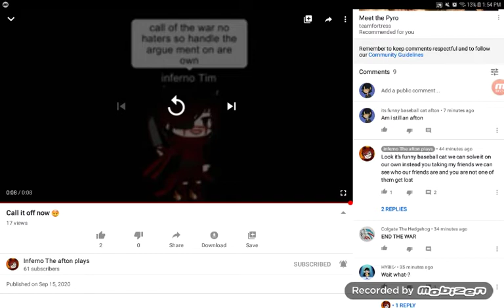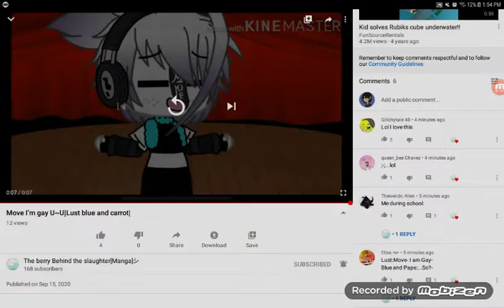me and inferno are done